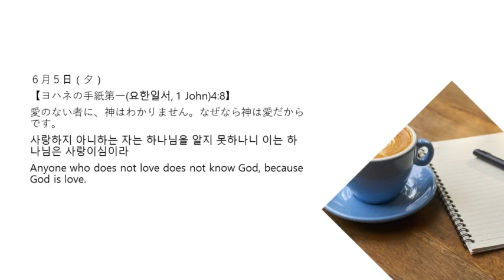6月5日夕 365日のみことば朝に夕に